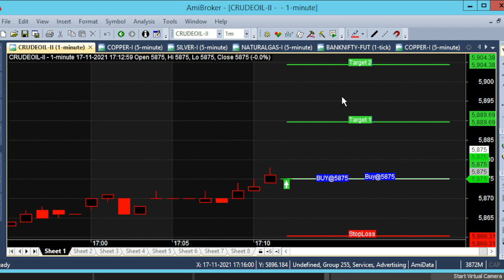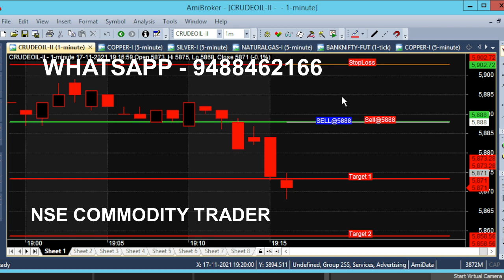Crude Oil Daily 5 pm Market Trend Analysis in Live Market | 5 PM Intraday Trading Strategy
Everyday We are analysis Crude Oil Market Trend After 5 pm in Live Market, Crudeoil 5 PM Intraday Trading Strategy.

⏱️⏱️TIME CODES⏱️⏱️
0:00​ - Intro
0:10 - 5 PM TREND
1:10 - 15 POINT TARGET
2:00​ - GOOD VOLATILE
2:50​ - 20 minutes TRADING
3:20​ - SELL TREND
4:00​ - 40 minutes trading